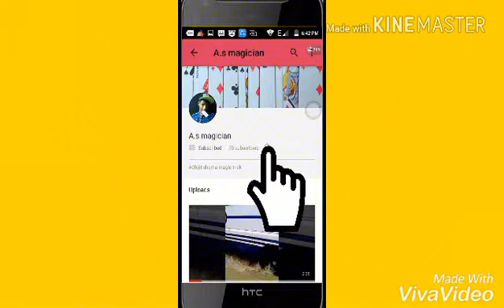Best magic trick amaging